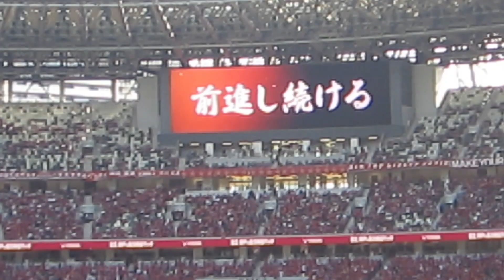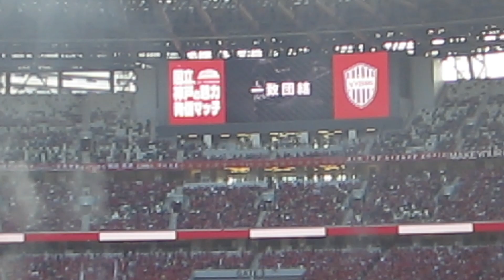【ちょ～かっこいい演出！ 超満員！ 国立決戦！！】 ヴィッセル神戸vs鹿島アントラーズ in国立競技場 ～国立、神戸の魅力発信マッチ～ 選手紹介！！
ドラキチちゃんねるの戦いの舞台は国立競技場へ。
兵庫県・神戸市でJリーグといえば「ヴィッセル神戸」です。

今回、国立競技場でJリーグ「ヴィッセル神戸vs鹿島アントラーズ」の生観戦に行きました。
この機会に是非、ヴィッセル神戸のサポーターになろう！
※ヴィッセル神戸サポーターは家族連れが多く楽しいです！

【関連動画】
【神戸讃歌！　涙がとまらない。。。】 ヴィッセル神戸vs鹿島アントラーズ in国立競技場　～命ある限り　神戸を愛したい～

【ヴィッセル神戸チャント ～ Go West～ 】ヴィッセル神戸vs鹿島アントラーズ in国立競技場

【ドラキチ個人評価（最高：星5つ）】
①交通の便　：★★★★★（星5つ）※JR千駄ヶ谷駅、都営大江戸線国立競技場駅ほか！
②観戦の迫力：★★★★★（星5つ）※日本の誇り、ナショナルスタジアム！
③球技場規模：★★★★★（星5つ）※大規模で素晴らしい！

日　程：2023年10月21日（土曜日）
試　合：2023年J1リーグ　ヴィッセル神戸vs鹿島アントラーズ
場　所：国立競技場（東京都新宿区）
観客数：53,444人
最寄駅：JR千駄ヶ谷駅、大江戸線国立競技場駅ほか
編　集：ドラキチちゃんねる